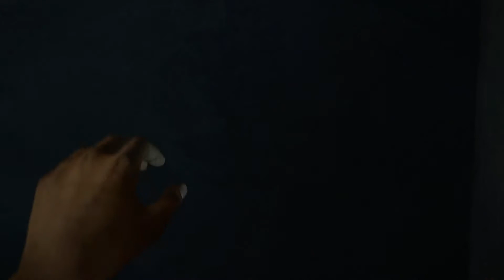The Last Of Us Remastered Left Behind Walkthrough Part 1 Let's Play Review (PS4)